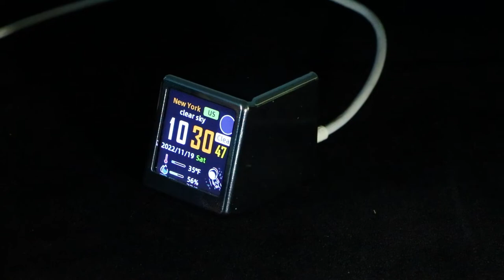mini wifi weather clock